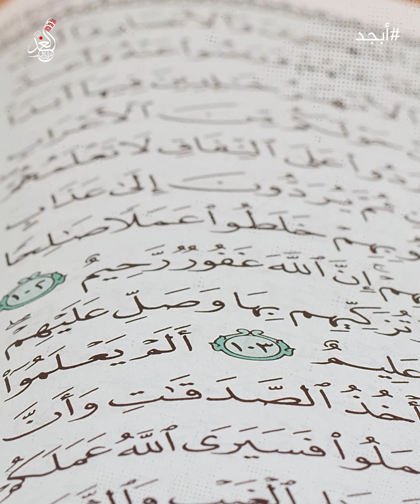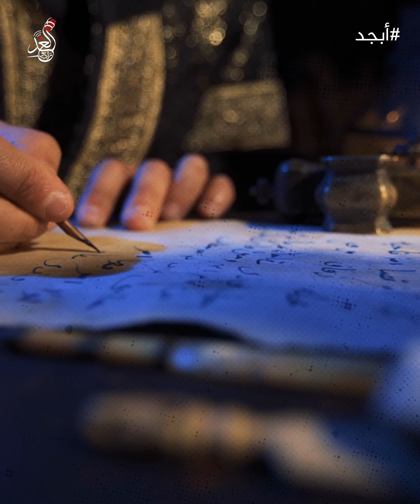من معجزات اللغة العربية "الاجداث"ابجد